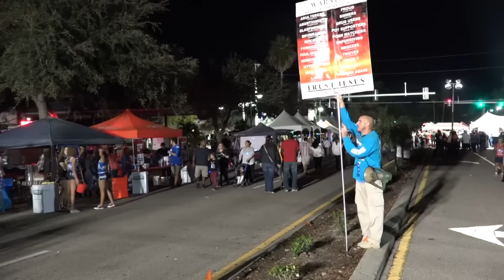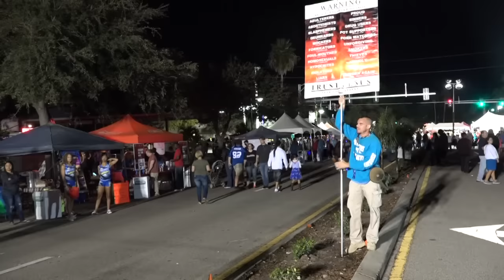COP'S Denial to help PREACHERS creates BIG Crowd!!!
They can say we're disturbing the peace, but God gets the last say.  And there's a greater authority than even the police, the bible.  Oh how much it would please the Lord if the authorities would stand up for righteousness. Some day they all will!